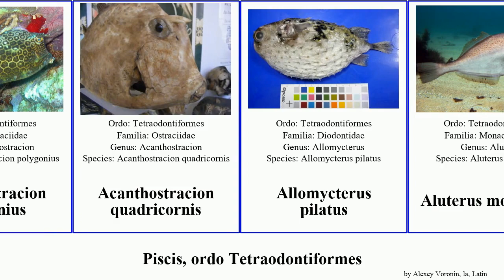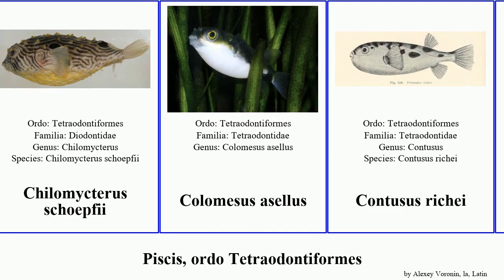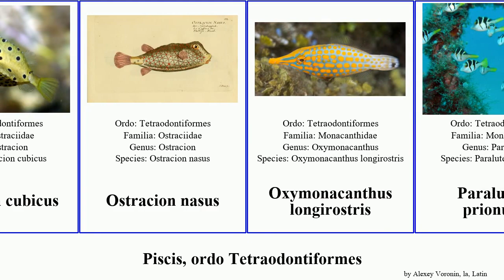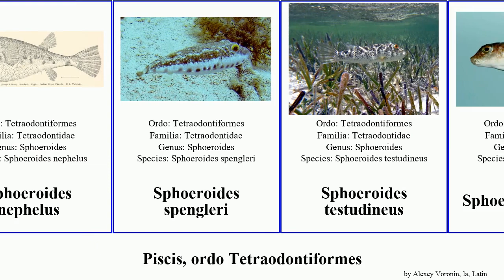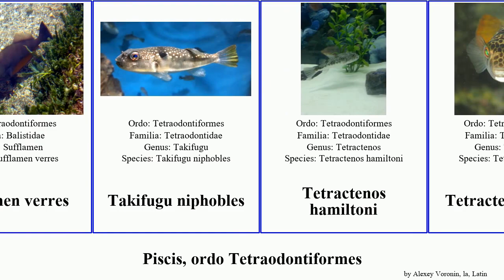Piscis, ordo Tetraodontiformes sphoeroides arothron diodon fish niger mappa mola valentini pilatus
piscis ordo Tetraodontiformes.
fish of Order Tetraodontiformes, language: la.

Abalistes stellaris
Acanthostracion polygonius
Acanthostracion quadricornis
Allomycterus pilatus
Aluterus monoceros
Aluterus scriptus
Arothron diadematus
Arothron firmamentum
Arothron manilensis
Arothron nigropunctatus
Arothron hispidus
Arothron mappa
Balistes capriscus
Balistes vetula
Balistidae
Balistoides conspicillum
Balistoides viridescens
Brachaluteres jacksonianus
Cantherhines dumerilii
Canthigaster callisterna
Canthigaster valentini
Carinotetraodon travancoricus
Chilomycterus schoepfii
Colomesus asellus
Contusus richei
Cyclichthys spilostylus
Diodon holocanthus
Diodon hystrix
Diodon liturosus
Diodon nicthemerus
Lactophrys bicaudalis
Lactoria cornuta
Lagocephalus lagocephalus
Masturus lanceolatus
Melichthys indicus
Melichthys niger
Melichthys vidua
Meuschenia scaber
Mola mola
Monacanthidae
Monotrete cochinchinensis
Odonus niger
Ostracion cubicus
Ostracion nasus
Oxymonacanthus longirostris
Paraluteres prionurus
Pseudobalistes flavimarginatus
Pseudobalistes naufragium
Pseudomonacanthus macrurus
Rhinecanthus aculeatus
Rhinecanthus assasi
Rhinecanthus rectangulus
Sphoeroides lobatus
Sphoeroides maculatus
Sphoeroides marmoratus
Sphoeroides nephelus
Sphoeroides spengleri
Sphoeroides testudineus
Sphoeroides parvus
Sufflamen chrysopterum
Sufflamen verres
Takifugu niphobles
Tetractenos hamiltoni
Tetractenos glaber
Tetraodon fluviatilis
Tetraodon lineatus
Tetraodon mbu
Tetraodon miurus
Triodon macropterus
Xanthichthys auromarginatus